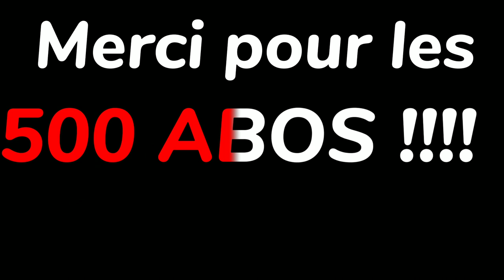MERCI POUR LES ___ ABOS